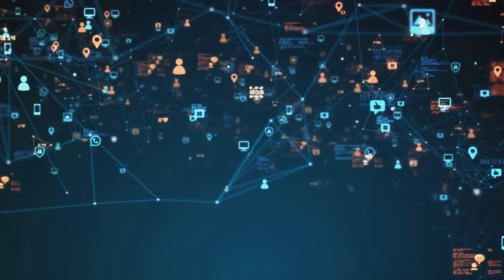I Remind Her of Candy Buttons & Internet Dudes Know The Truth!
Quick Update on a HOT Encounter Guyses!  It's the TRUTH!  Trust!

OUTLINE:

00:00:00 The Player in Orlando
00:03:02 The Encounter